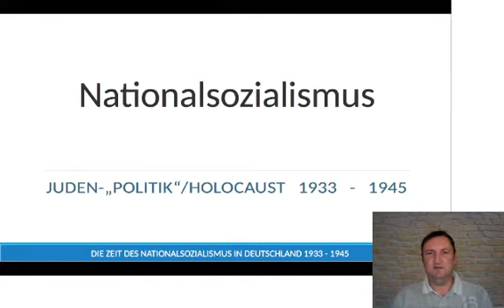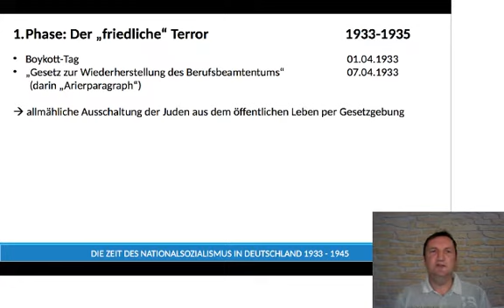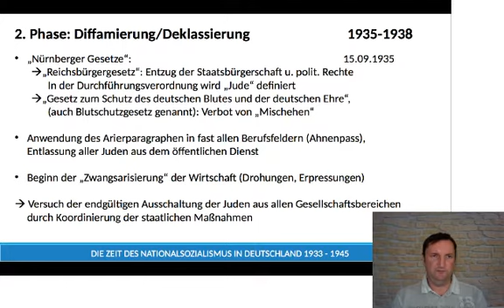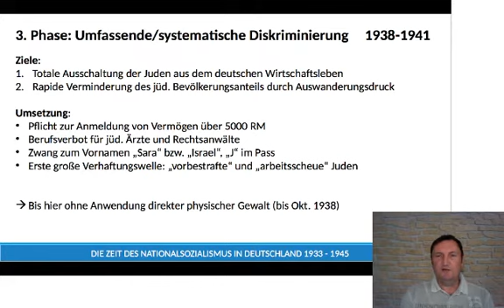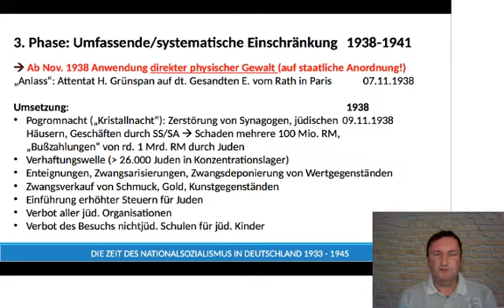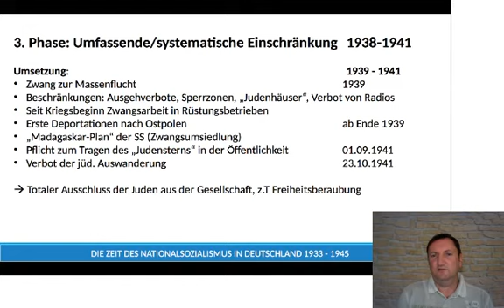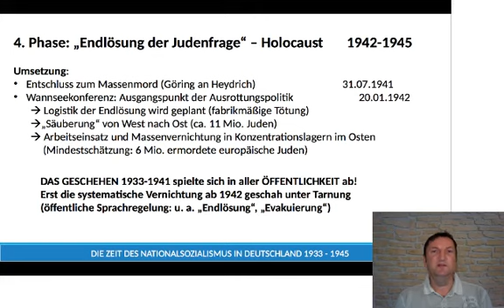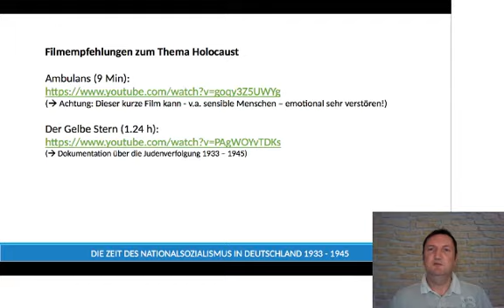NS Judenpolitik HolocaustVGA